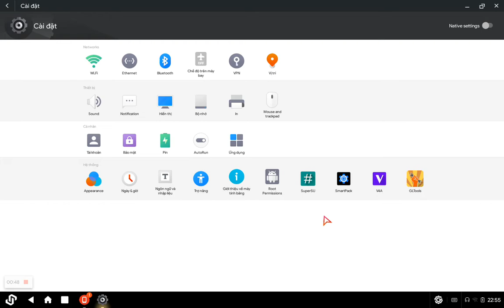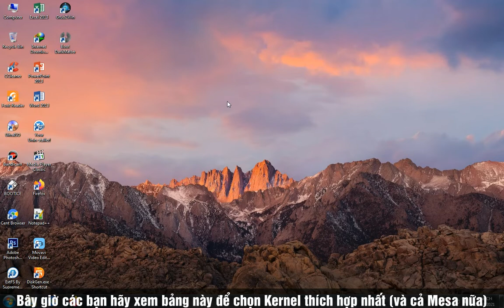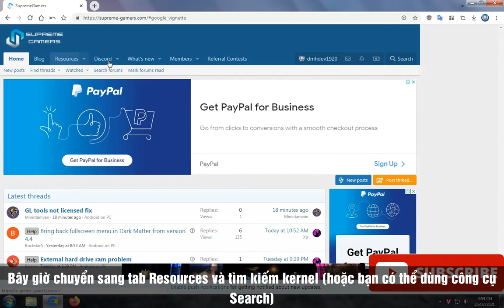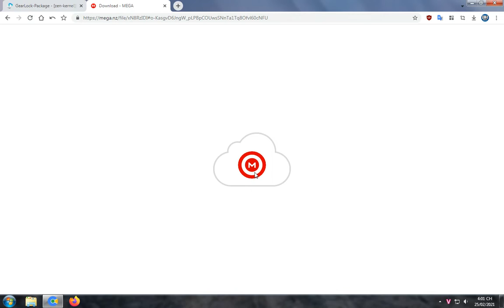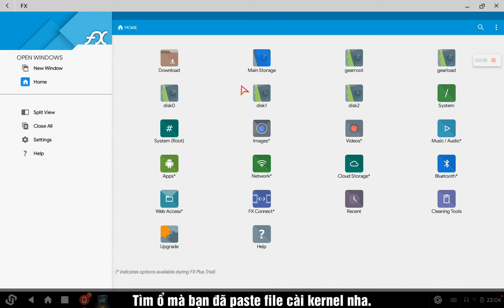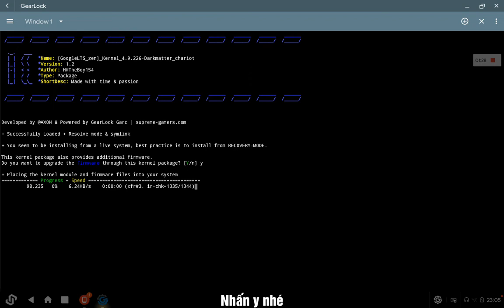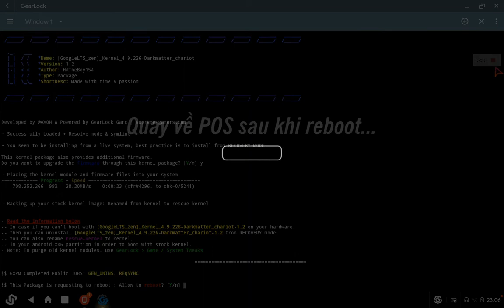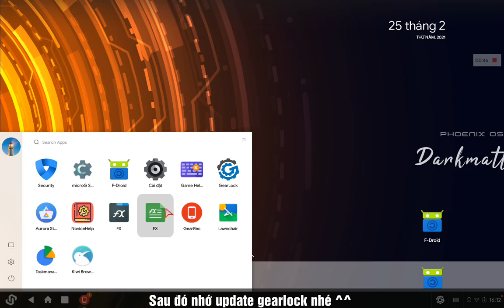HƯỚNG DẪN CHI TIẾT CHỌN KERNEL PHÙ HỢP VÀ UPDATE KERNEL ĐỂ FIX MẠNG TRONG PHOENIX OS 😋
• Nếu bạn thích hãy ấn like và sub kênh để ủng hộ cho DMH Dev vì nó miễn phí nhé.
• Hãy để lại bình luận của bạn dưới comment, nếu có mình sẽ trả lời trong 30 phút - 1 giờ.

Chức năng:

- Fix mạng để có thể tải game và lướt web.

- RẤT CẢM ƠN HMTHEBOY154 ĐÃ MOD CÁC PHIÊN BẢN KERNEL ĐỂ CHÚNG PHÙ HỢP VỚI NHIỀU THIẾT BỊ HƠN.

Hướng dẫn cài đặt:

Nếu bạn có CPU Intel và không có GPU bên ngoài thì bạn có thể sử dụng gần như tất cả kernel và mesa. Nhưng để có được hiệu suất tốt nhất, hãy thử kết hợp kernel & mesa sau.

1. Kernel 4.9.x / 4.14.x với Mesa 17.1 / 17.2
Tốt cho các dòng CPU Intel / AMD cũ dưới thế hệ thứ 4 và nó rất ổn định.

2. Kernel 4.19.x với Mesa 18.x / 19.x / 20.x
Tốt cho các dòng CPU Intel / AMD thế hệ thứ 4 và hơn nữa, nó cũng mang lại hiệu suất tốt nhất.

3. Kernel 4.13.x / 4.9.x với Mesa 18.x
Tốt nhất cho PC có GPU Nvidia và một vài CPU Intel cũ dưới thế hệ thứ 4.

4. Kernel 5.x với mesa 19.x / 20.x
Tốt cho CPU AMD Ryzen / APU cũng như CPU Intel thế hệ thứ 8 và hơn nữa, kết hợp này có thể gây ra vấn đề về đồ hoạ.